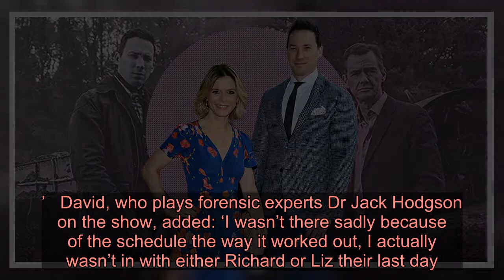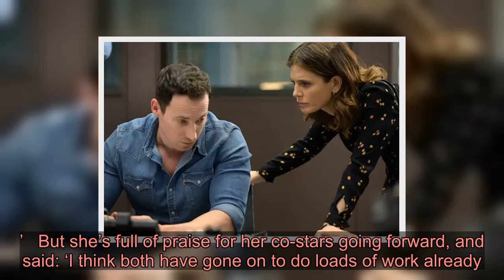Silent Witness will be ‘very different’ after cast shake-up: Emilia Fox on life after Liz Carr and R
**Warning: Contains spoilers for season 23 finale**   Emilia Fox and David Caves are vowing to stick together for the forseeable future on Silent Witness – thought warns things are about to be different with the sudden exits of Richard Lintern  and Liz Carr.   The 23rd series of the long-running investigative drama saw two of the four core members of the Lyell Centre forensics team leave – with Dr Thomas Chamberlain (Lintern) dying from a deadly nerve agent in front of his horrified friends.   In turn, his second-in-command Clarissa (Carr) decided it was time for her to ‘focus more on the living than the dead’ and move on too, as she coped with the loss.   Speaking to Metro.co.uk, Emilia and David knew it was going to be hard to replace the fan favourites, but are making sure they see the series through as it’s renewed for more series, bringing it through to its 25th anniversary.     Emilia, who plays Dr Nikki Alexander, said: ‘It was devastating. It was a conversation that was across a whole series because they have to work out the story arc of how that’s going to be, so there were lots of discussions about it and lots of working out how it was to be done and to work for the actors themselves.’   David, who plays forensic experts Dr Jack Hodgson on the show, added: ‘I wasn’t there sadly because of the schedule the way it worked out, I actually wasn’t in with either Richard or Liz their last day.’   ‘We had some tearful goodbyes and some celebrations as well of how amazing they’ve been on Silent Witness,’ Emilia said: ‘How missed they will be – it will be very different, I’m sure.’   But she’s full of praise for her co-stars going forward, and said: ‘I think both have gone on to do loads of work already.’   ‘They’ll be fine,’ David joked. ‘Let’s not feel too sorry for them!’   With the show guaranteed to last for another two years, we couldn’t help but pry to see if the long-standing leading stars are thinking of ducking out too.   Playing coy, Emilia turned to David and asked: ‘Are you sticking with it?’     ‘As long as they’ll have me,’ he responded. ‘As long as they want me, absolutely.’   Emilia then vowed: ‘We’re sticking together. I’m loving Silent Witness still.’   It’s not yet known who will be stepping in to replace the pair, with the upcoming series release dates yet to be revealed.   Silent Witness is due for release next year on BBC One.  Got A Story? If you’ve got a celebrity story, video or pictures get in touch with the Metro.co.uk entertainment team by emailing us calling 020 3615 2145 or by visiting our Submit Stuff page – we’d love to hear from you.